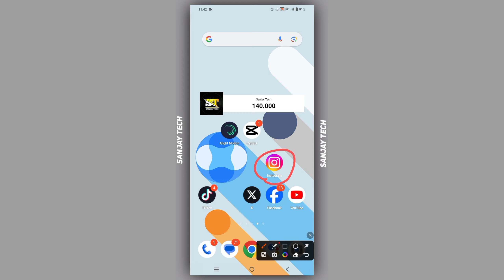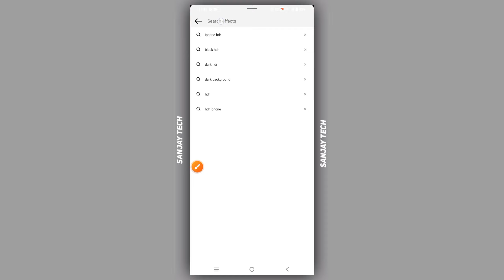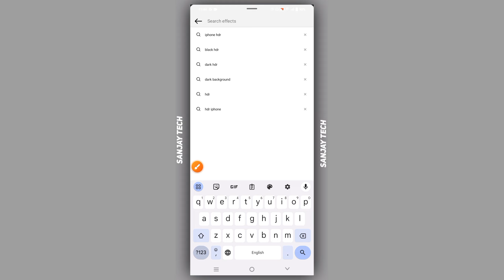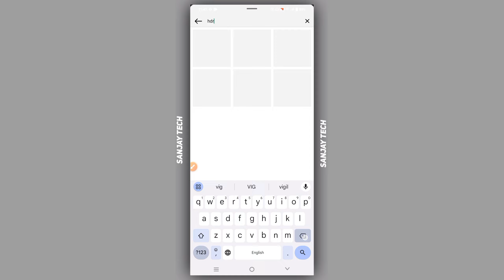HDR CC Effect & Video Color Grading just 1 click ?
I hope you have learned this editing